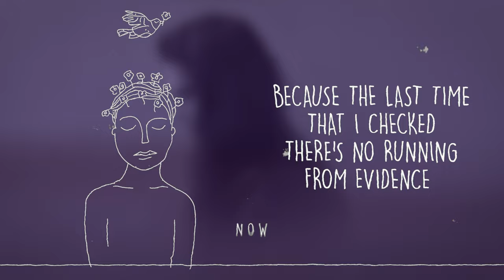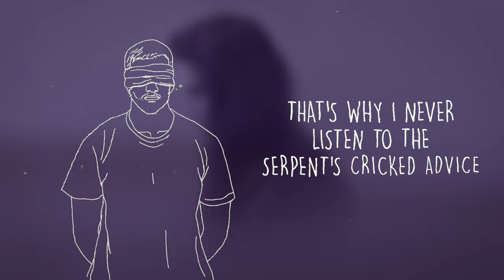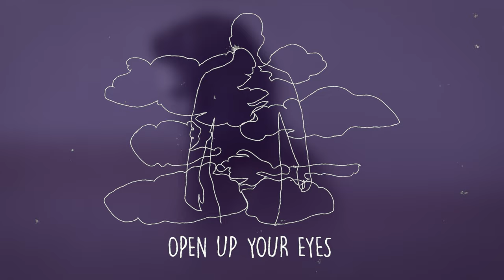John Michael Howell - Open Up Your Eyes (Official Lyric Video)